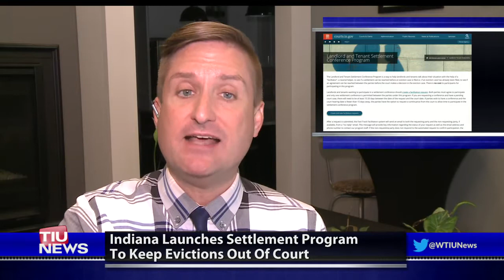WTIU Newsbreak, August 27, 2020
WTIU's Joe Hren reports on Bloomington Police Chief's comments on systemic racism in the department, a Navajo inmate executed in federal penitentiary and a new settlement programs to keep evictions out of court.